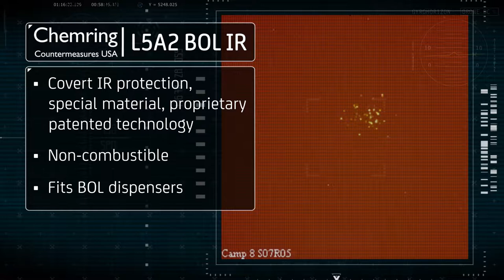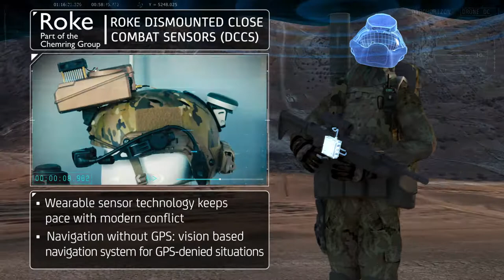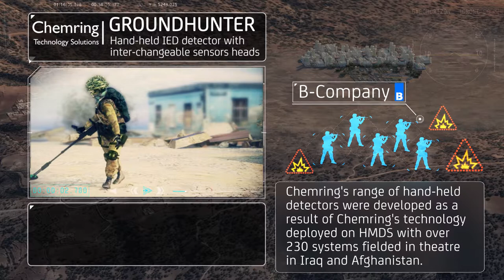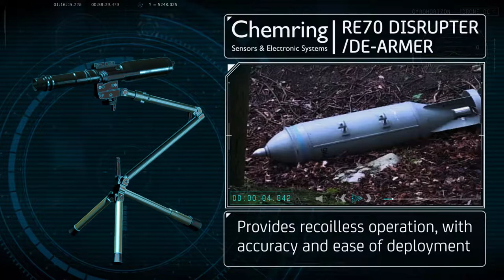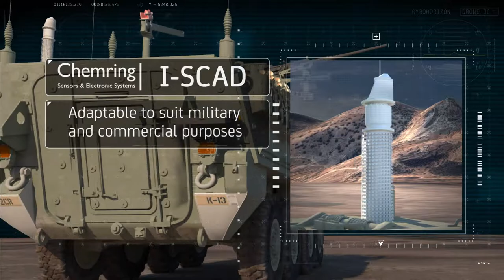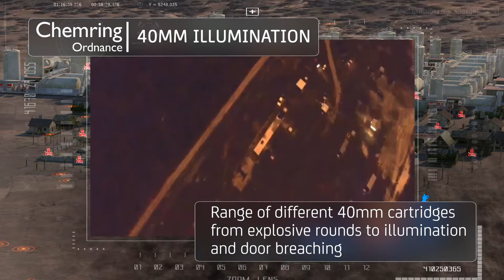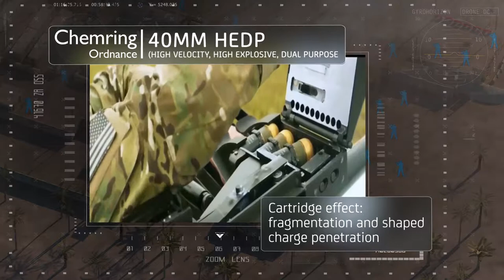Chemring Capability Video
Chemring capability scenario